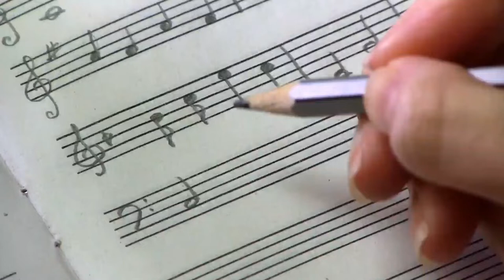The Doll Factory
Step into the abandoned doll factory, where the folderal of doll pieces are the least of your worries. Don't worry, the machines still work and the factory is running as scheduled...and you are about to become it's next beautiful plastic masterpiece!